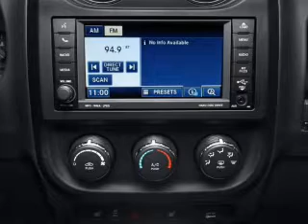2012 Jeep Compass - WATERFORD PA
Year: 2012
Make: Jeep
Model: Compass
Trim: Sport
Engine: 2.4 liter inline 4 cylinder 16 valve
Transmission:
Color: Black
Mileage: 0
Address:
1010 ROUTE 19 NORTH